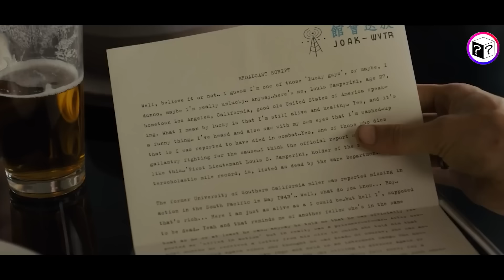U Ovom Zatvoru, Zatvorenici Moraju Neprekidno Nositi 500 Kg Drveta Ili Će Biti Pogubljeni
Život Louisa Zamperinija, olimpijskog atletičara koji se priključio oružanim snagama tokom Drugog svjetskog rata. Samo da bi bio zarobljen od strane japanske mornarice nakon avionske nesreće u Pacifiku. Tokom zarobljeništva, Louie mora nastaviti svoju borbu preživljavajući kroz rat.